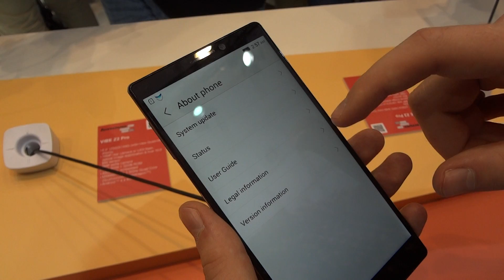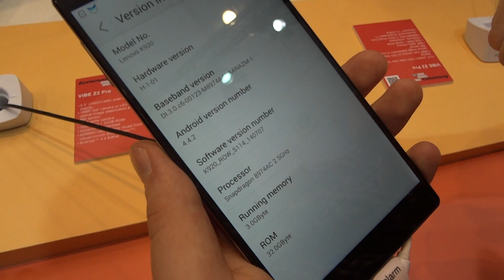Lenovo Vibe Z2 Pro - Hands-on (IFA 2014)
Lenovo Vibe Z2 Pro - quick hands-on @ Berlin IFA 2014